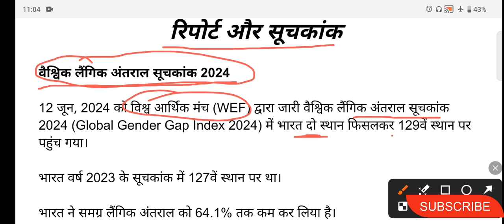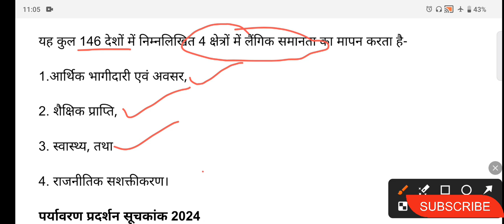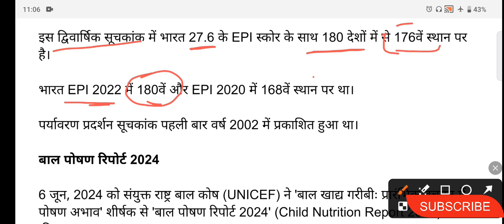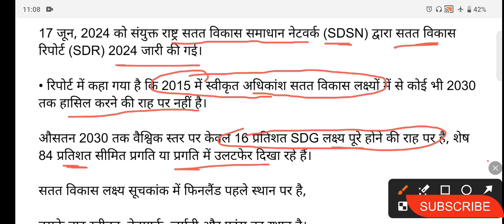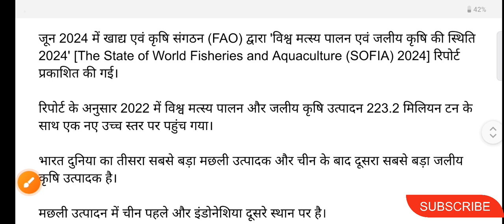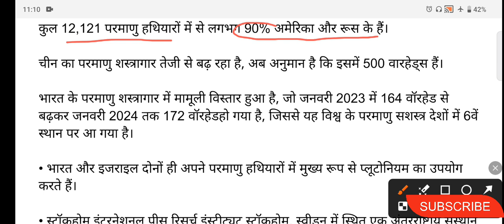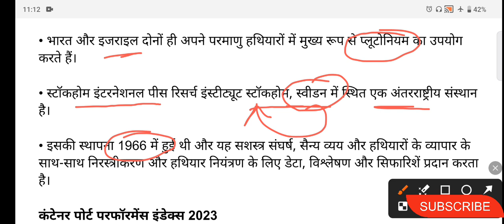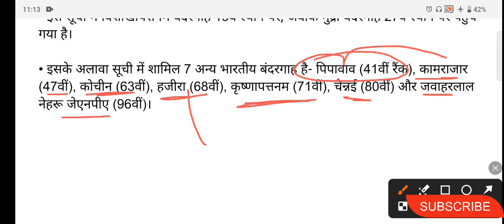रिपोर्ट और सूचकांक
current time classes प्रयागराज
current affairs by Ankur Tiwari
current affairs show । करेंट अफेयर्स। अंकुर तिवारी।।
daily current affairs। करेंट अफेयर्स।
daily current affairs in hindi।daily current affairs booster। daily current affairs news। current affairs today।current affairs 2024। today current affairs। january current affairs 2024। current affairs hindi। current affairs important questions। current affairs show। next exam current affairs। current affairs 2023।static gk। current affairs with Ankur Tiwari। current affairs with Ankur।current affairs with indresh rc।
current affairs।। करेंट अफेयर्स।।
current affairs today।। करेंट अफेयर्स।।